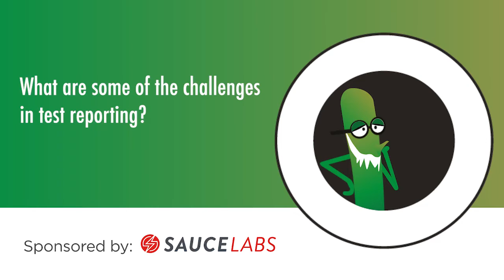What are some of the challenges in test reporting? | Elizabeth Zagroba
Part of our Ask Me Anything series on Test Reporting with Elizabeth Zagroba, hosted by Vernon Richards.